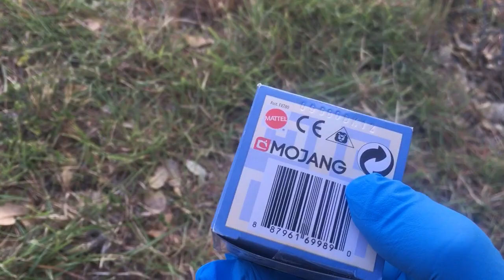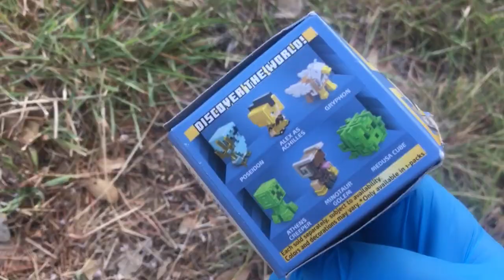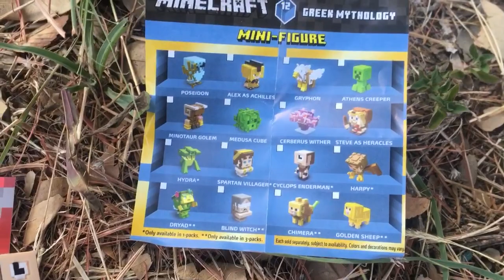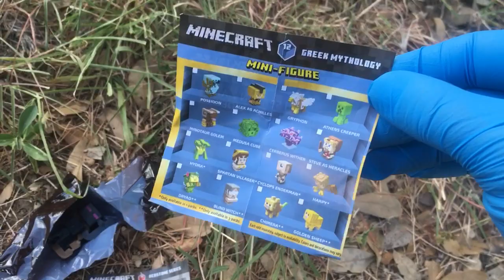Minecraft Mondays! Series 12! Greek Mythology Themed Minifigures!